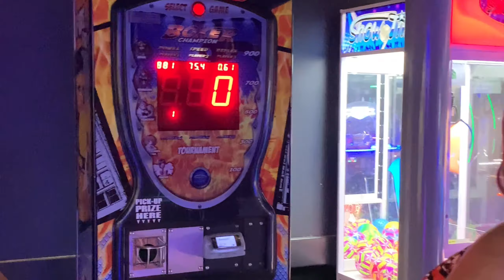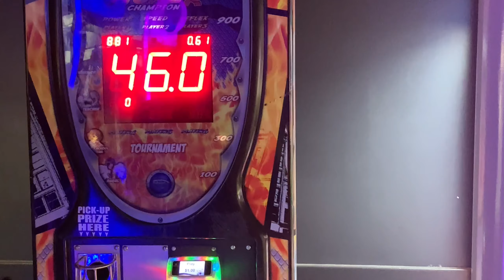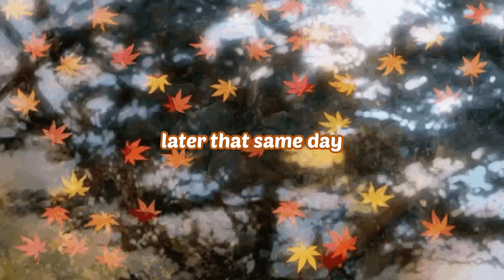end of august vlog: sleepovers playlists and fires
[not so frequently asked questions]

name?
⤥perry or agoraph is fine!

pronouns?
⤥any pronouns

when will you start streaming?
⤥couple months from now.. streaming cost mula that i do not have at the present time

see you soon -perry